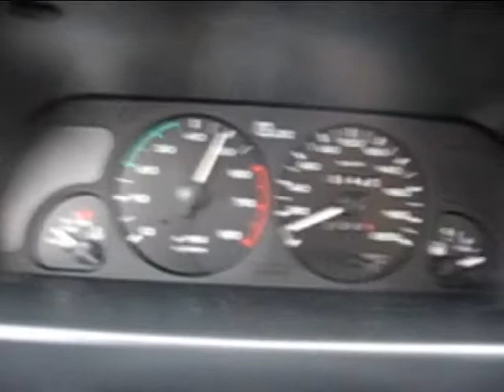Historia moich dwóch Poldków